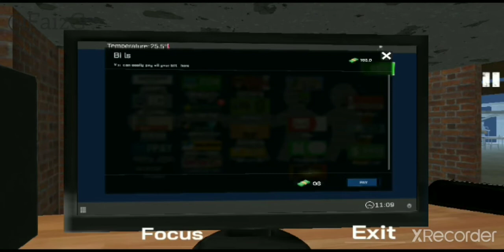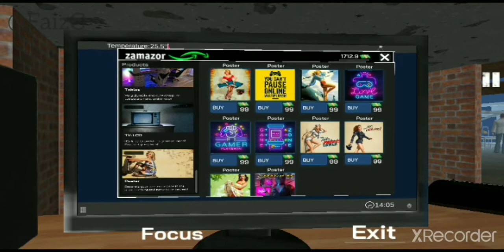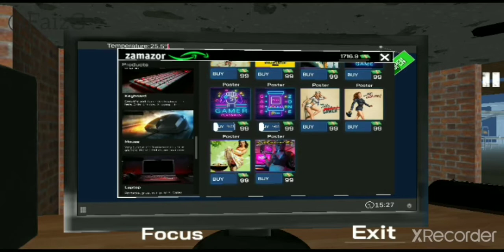Buka Ding Dong Duit Auto Banyak - Internet Cafe Simulator Indonesia#3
Terimakasih buat kalian semua yang sudah menonton channel ini semoga channel ini bisa bermanfaat buat kalian terimakasih.

TERIMAKASIH

internet cafe simulator for android
internet cafe simulator for laptop
internet cafe simulator free pc download
internet cafe simulator for pc download
internet cafe simulator freegamesdl